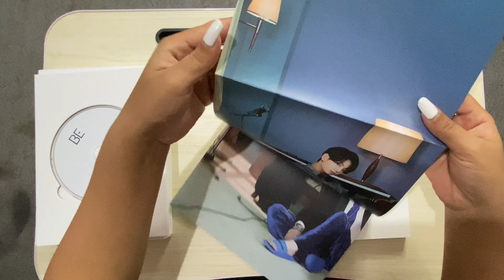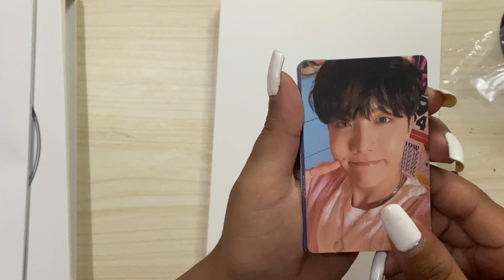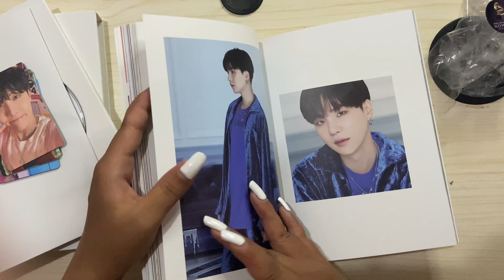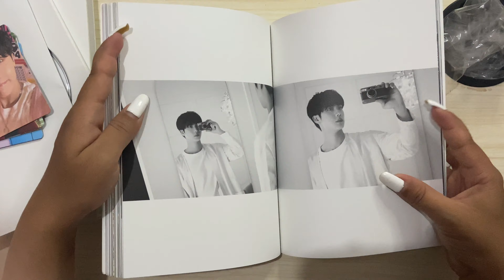[UNBOXING] BTS "BE" ESSENTIAL EDITION 💜 Nepal 🇳🇵 💜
I bought this album from ig store kpoptown_nepal